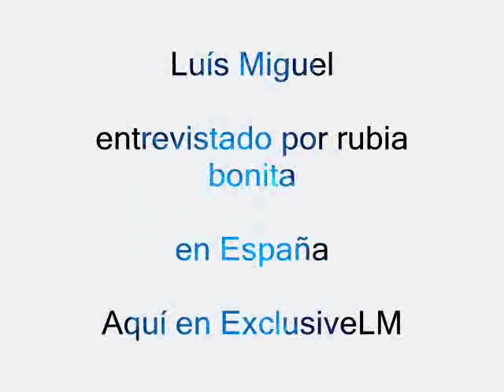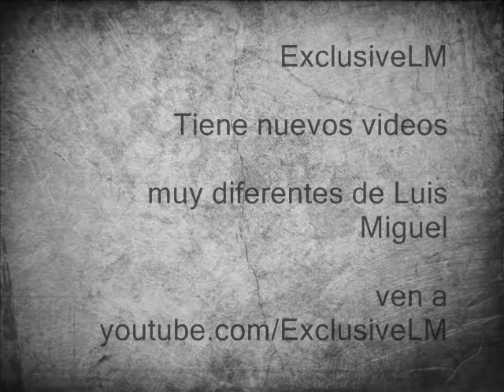Luis Miguel Habla Sobre Mariah Carey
Luis Miguel Habla Sobre Mariah Carey.  Esto es diferente.  Por eso lo subi a youtube.  No te lo pierdas.  HD